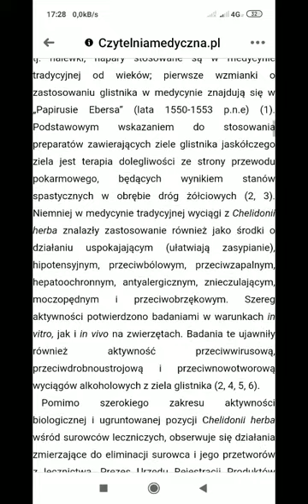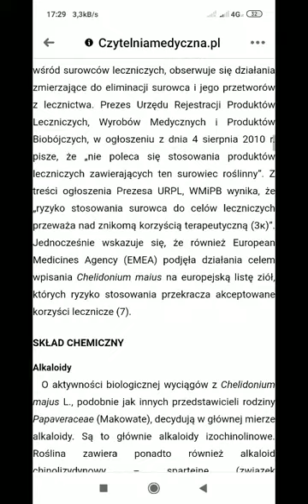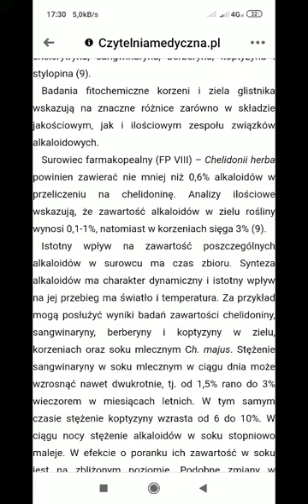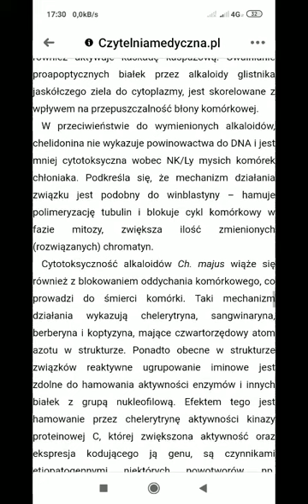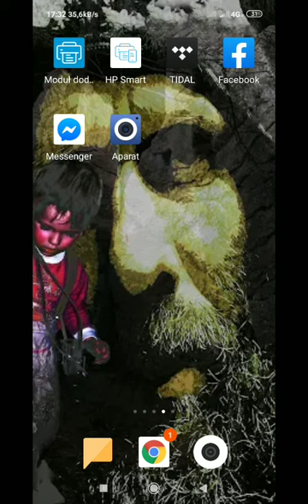Rak_trzustki Jaskółcze_Ziele Ukrain zakwas_Bołotowa